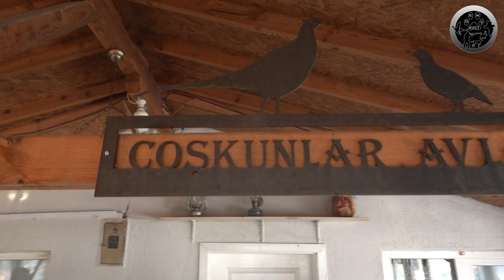Hakan Becer Avcı ve Köpeği Yarışması (A.K.F)- GENÇ AVCI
20 Martta Uşak Kızılhisar Coşkunlar Özel Avlak ta Hakan Becer Avcı ve Köpeği Mera Yarışmasındaydık 😉 Muhteşem Görüntüler Dostluk Birlik Beraberlik İçinde Harika Bir Organizasyondu 😃 Emeği Geçen Herkese Teşekkürler
Genç Avcı Ekibi Olarak Av Videolarımızı Size Sunmaktan Gurur Duyuyoruz